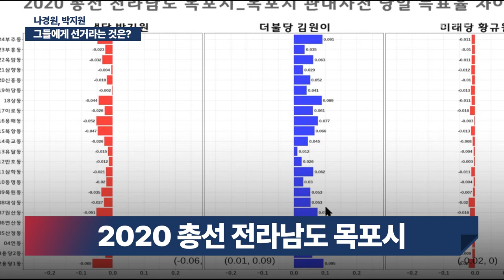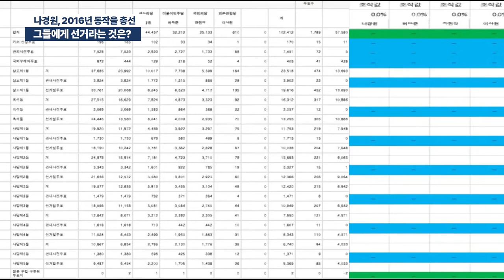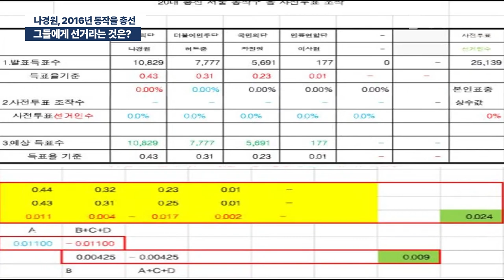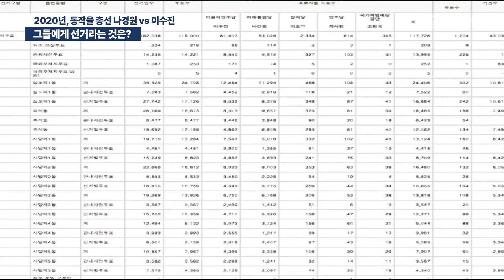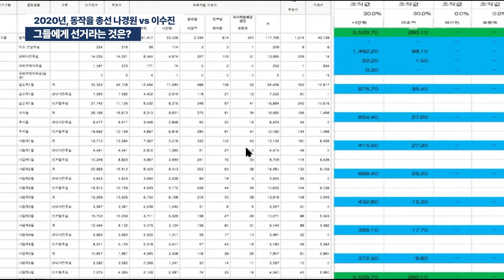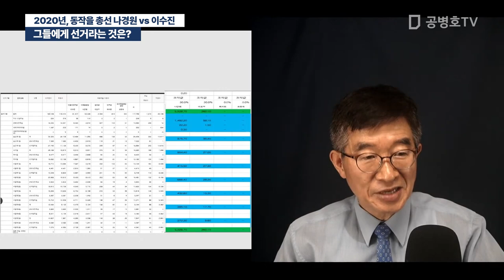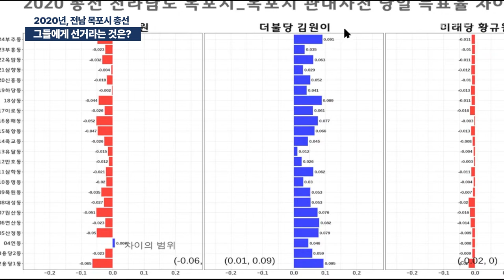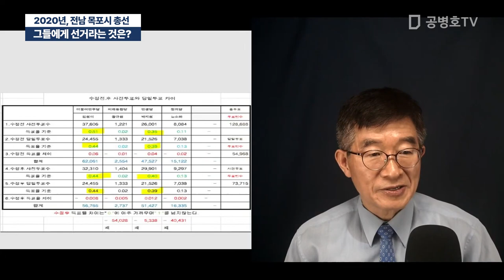나경원, 박지원 / 그들에게 선거라는 것은? [공병호TV]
Bitcoin : 3MTW849AkP2ftLeSK2teZHMmzLu7Z83s9U